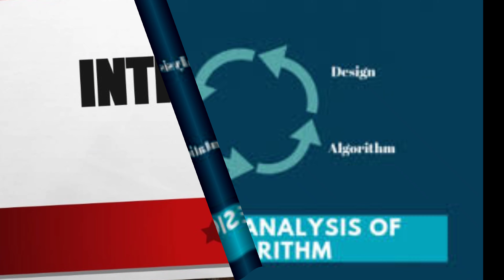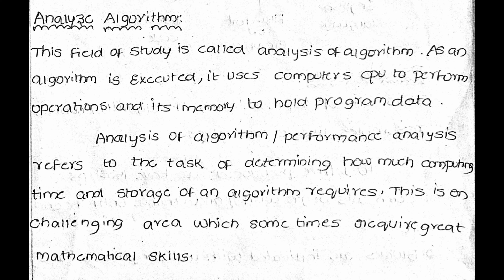algorithm in daa telugu properties study of algorithm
algorithm in daa teluguu
propertiea of algorithm
study of algorithm
DAA TELUGU
DAA LECTURE
DAA JNTUA
DAA BTECH
DAA CSE
DAA R19
DAA BTECH TELUGU

SO GUYS PLEASE ALL OF YOU WATCH THE VIDEO UPTO END...
DONT FORGET TO ACTIVATE BELL ICON...